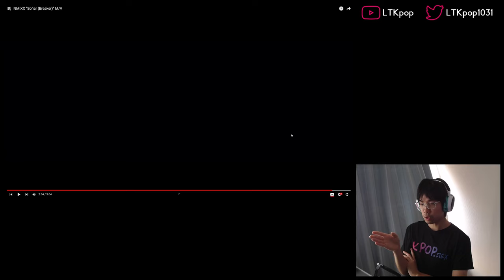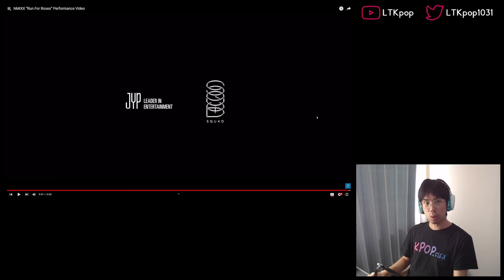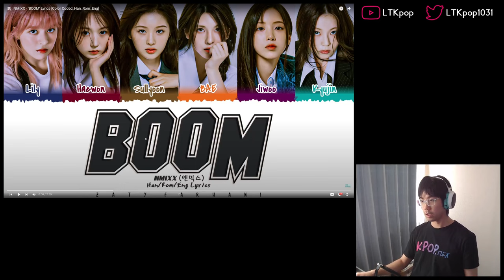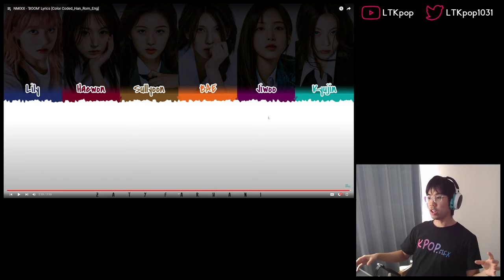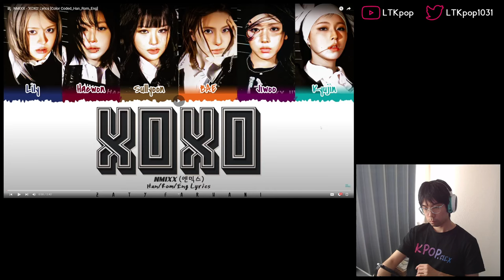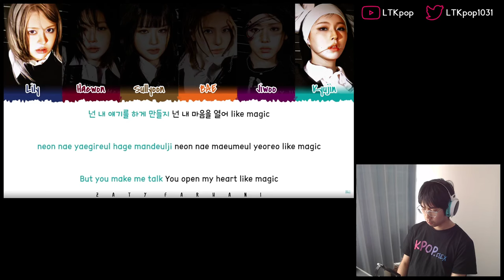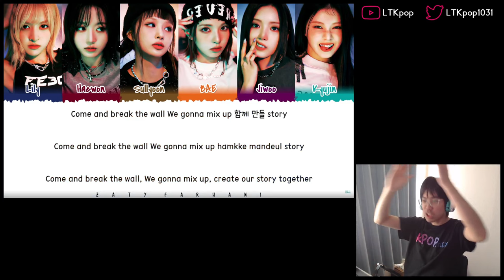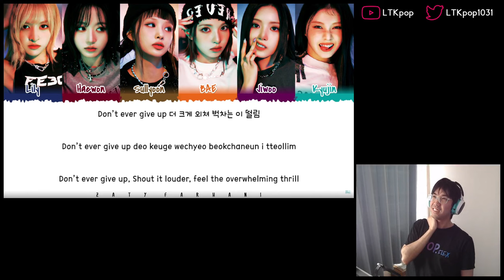NMIXX (엔믹스) - 'DASH' MV & 'Fe3O4: BREAK' EP First Watch & Reaction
Okay, this one is a little bit spectacular...

0:00 Intro
3:22 'DASH'
15:50 'Soñar (Breaker)'
22:08 'Run For Roses'
29:24 'BOOM'
37:06 'Passionfruit'
41:33 'XOXO'
45:58 'Break The Wall'
53:31 Final thoughts